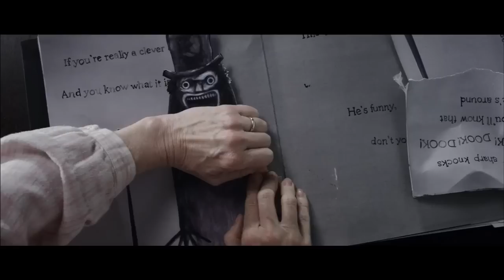The Babadook Official Trailer 2 (2014) - Essie Davis Horror Movie HD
Amelia (Essie Davis) is a widow who lost her husband in a heart-breaking stroke of shit luck: he was killed in a car accident while driving to the delivery of their first son. Now six years old, young Sam (Noah Wiseman) has begun to develop behavioral problems and incestuous tendencies, and their neighbors have become increasingly distant as a result. When Amelia discovers a ominously-covered, never-before-seen pop-up book called The Babadook on Sam's shelf, she decides to immediately debut it as a bedtime story.